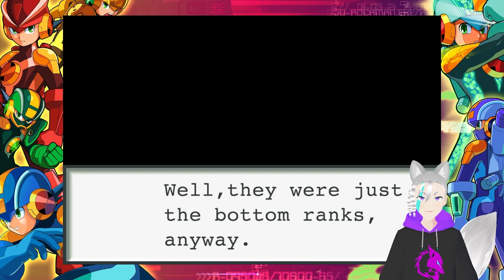Having a bomb of a time - Mega Man Battle Network 2: Ep 5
It's Explosive!